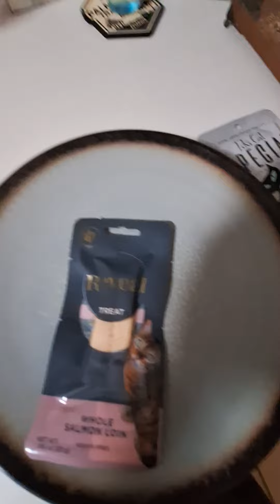Moony's favorite thing in the world.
he loves @revealpetfood salmon...